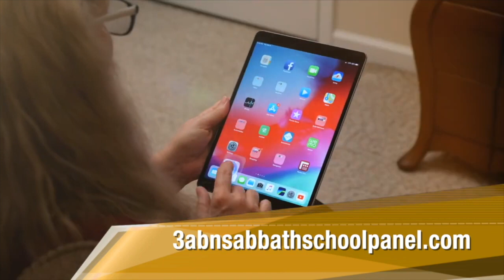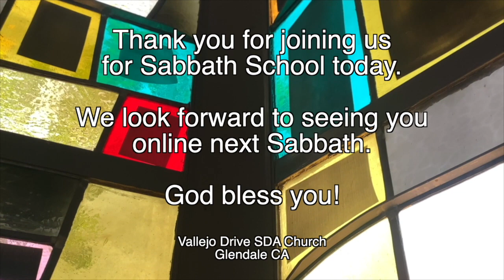Vallejo Drive SDA Church | Adult Sabbath School | 3ABN Panel | 12.17.22 | The Biblical Worldview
The Biblical Worldview

GraceUnconditional.com/Online-Sabbath-School